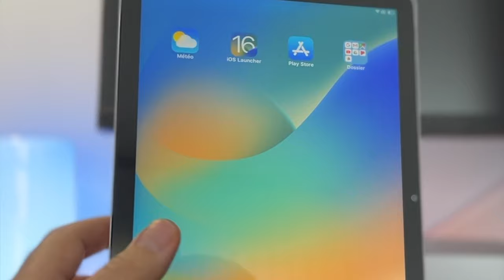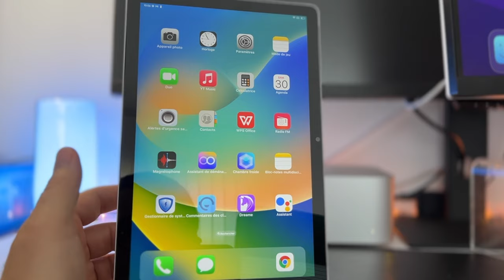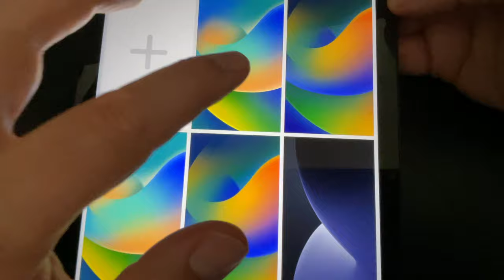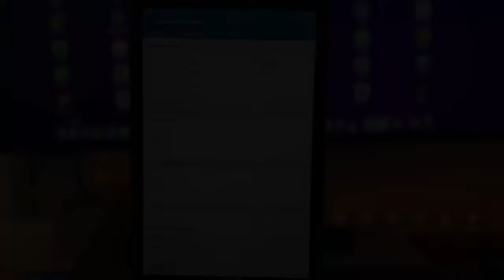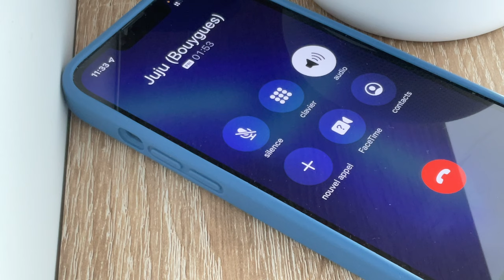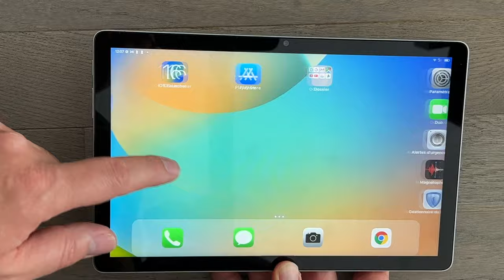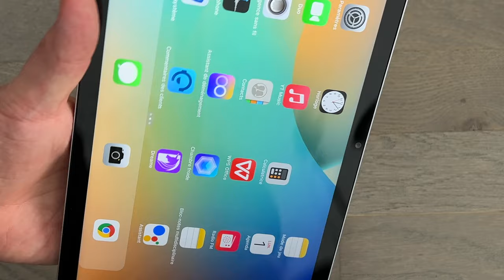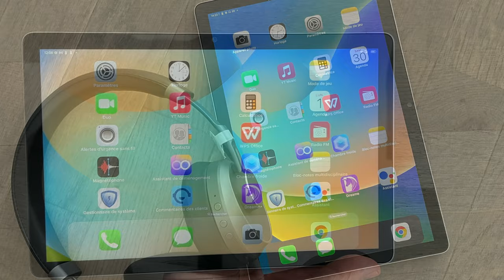Une tablette à 129 euros qui a le gout d'un iPad Test de la TAb12 de BLACKBIEW avec le CODE PROMO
Dans cette vidéo je teste la tablette 10 pièces de BLACKVIEW : Tab 12.
Achetez la tab 12 de BLACKVIEW sur Amazon
Code promo jusqu'au 15 aout : ST5K6JG4
- 30 euros !